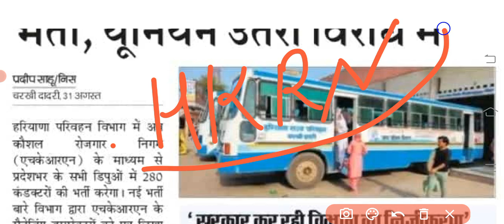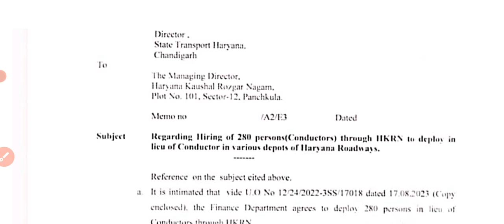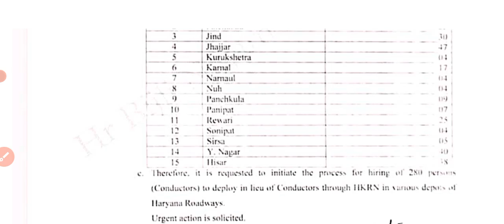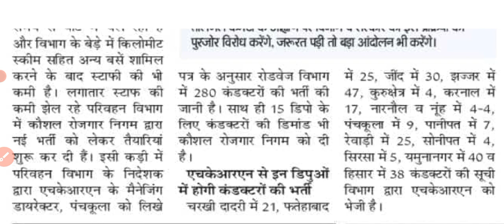HKRN कंडक्टर भर्ती | Haryana Roadways Conductor Bharti | Haryana Kaushal Rozgar Nigam Conductor Job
HKRN कंडक्टर भर्ती | Haryana Roadways Conductor Bharti | Haryana Kaushal Rozgar Nigam Conductor Job | Haryana Roadways Bharti | कंडक्टर भर्ती 2023 | HKRN Conductor Bharti 2023 | रोडवेज हरियाणा भर्ती |